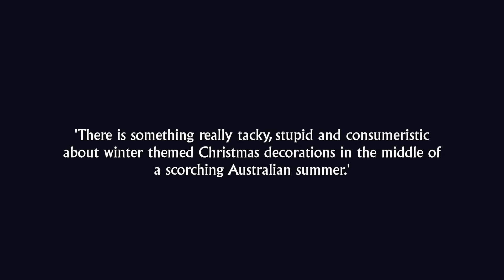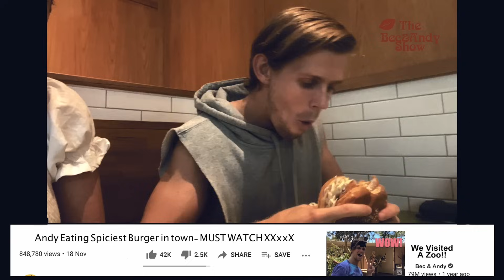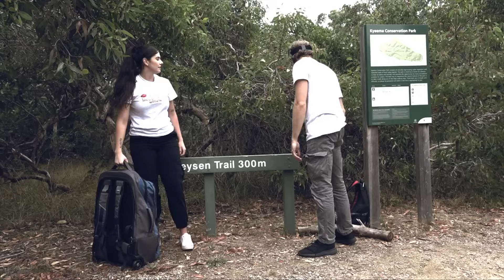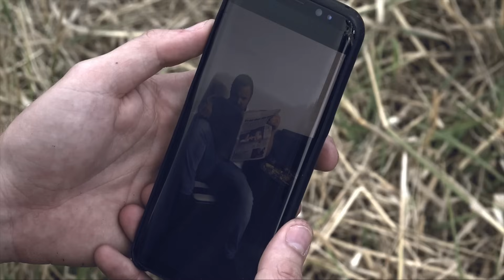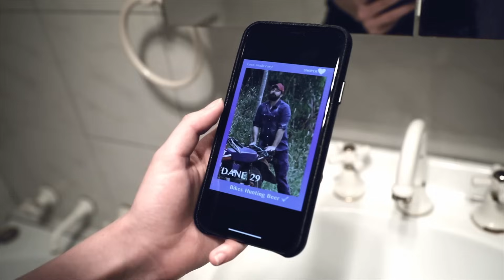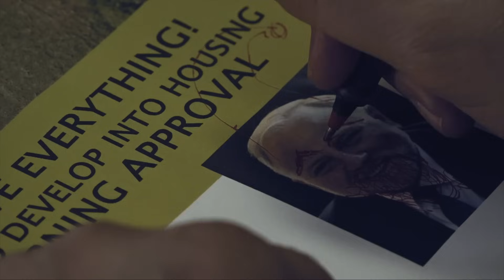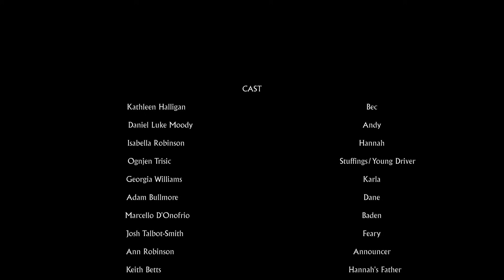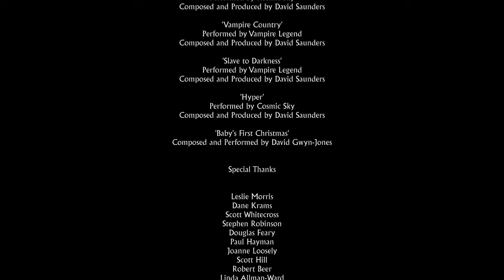Stuffings 📽️ FULL HORROR MOVIE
Kings of Horror presents: Stuffings
A self obsessed social media celebrity couple camp out in the Adelaide Hills on Christmas Eve only to stumble onto a community hiding a secret tradition to protect the 25th of December.